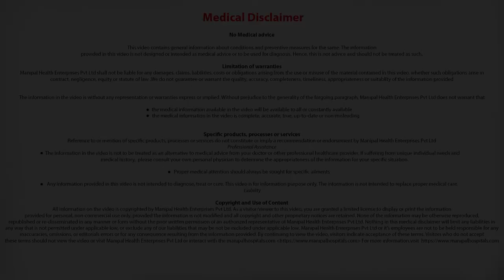Why Don't Hospitals Offer Endoscopic Neurosurgery | Best Neurologist in Bangalore -Manipal Hospitals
Dr. Praveen Ganigi a neurologist in Bangalore explains Why Don't More Hospitals and Surgeons Offer Endoscopic Neurosurgery.

Endoscopic brain surgery also called minimally invasive brain surgery is usually performed to treat brain tumors. It allows neurosurgeons to identify and treat conditions that are deep within the brain and also allow to treat brain tumor less invasively than traditional open brain surgery, while still affording us the ability to get an in-depth view of the brain.

Manipal Hospitals’ Centre of Excellence in Neuro Sciences offers complete assessment and management for the entire spectrum of neurological problems. Backed by a team of world-renowned neurologists who have immense experience in diagnosis, treatment and care coordination, we are equipped to treat the most challenging of neurological disorders.